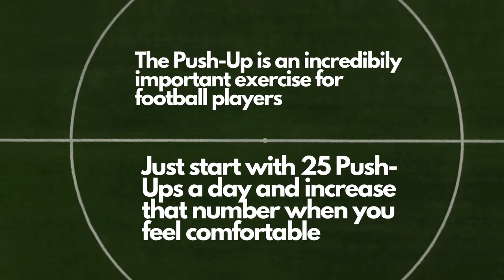Benefits of Push-Ups for Football Players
In this video I will explain the benfits of performing a push-up for football players.
Push-ups increase core strength and will improve upper body strength.
Improved upper body strength will increase your ability to run faster.
With the use of Push-Up exercises you will become the star of your football team.

Images:
Pexels.com - Various Artists